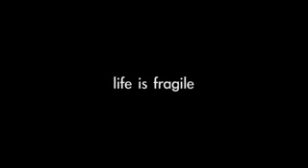Берегите детей! Не гоните!